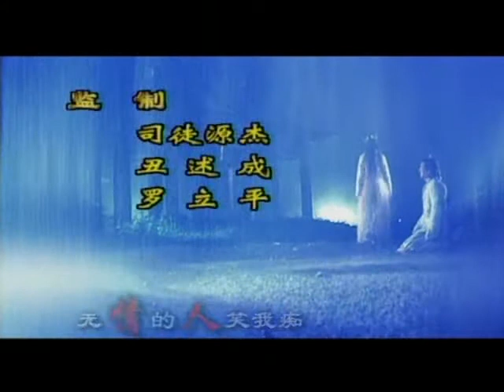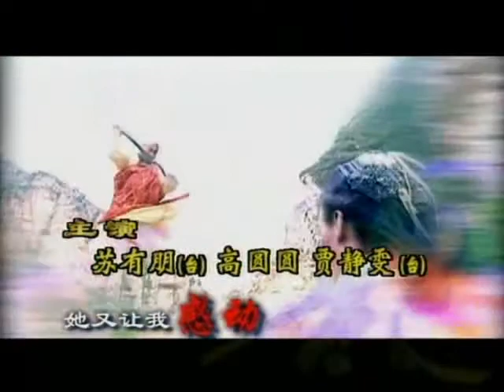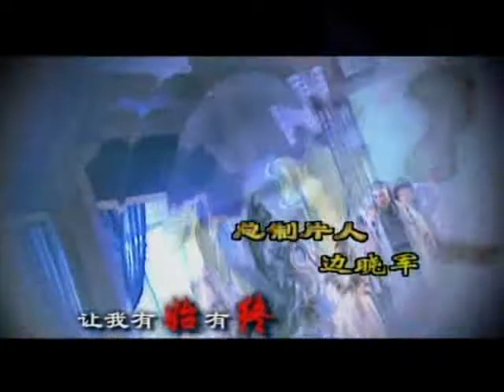Heavenly Sword & Dragon Saber 2008 | Ep 09_1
Heavenly Sword & Dragon Saber 2003 Ep 09 Part 1.
I didnt do anything with all subs on this series, subbing is belong to Inuyasa8896, Im just the uploader.
Alec Su as zhang wuji and Zhang Cuishan, Alyssa Chia as Zhao min'er YAY!!! she is hot!!! *ahem...back to topic*, Gao Yuan Yuan as Zhou Zhi Ruo, Florence Tan as Xiao Zhao.
Subbing credit to Inuyasa8896.
Thank you ^_^